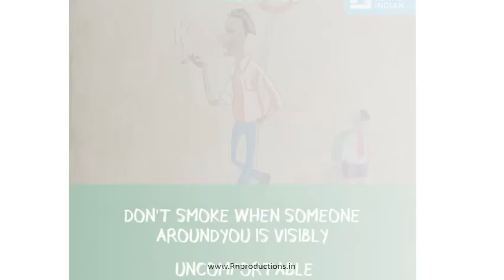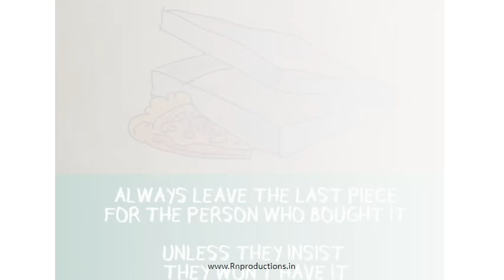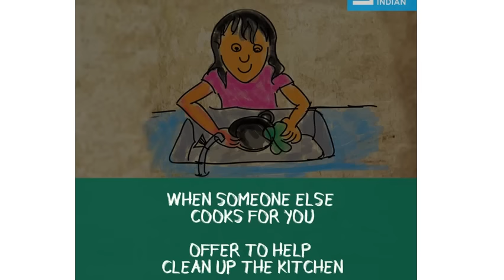Everyone should know these points - Motivational video